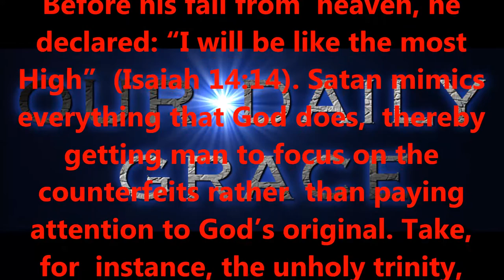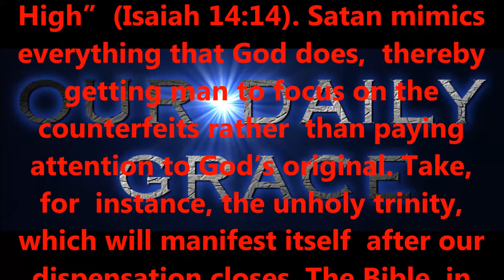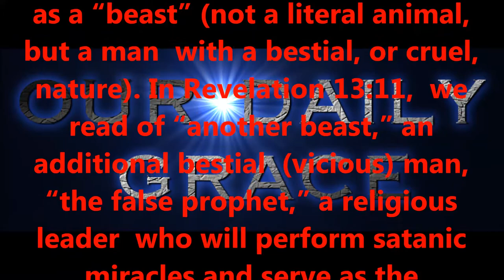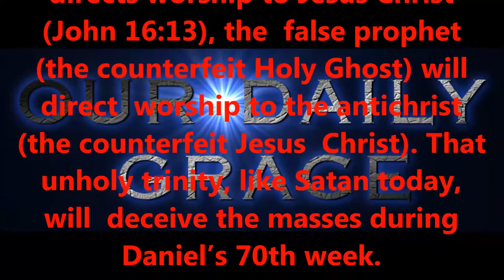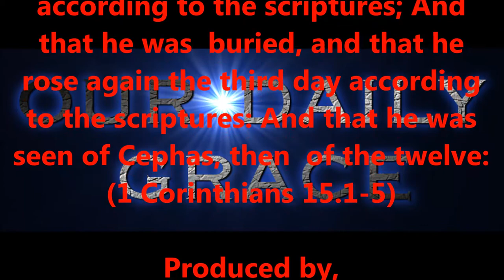FEB 16, 2017 OUR DAILY GRACE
PLEASE CONTINUE TO KEEP THIS MINISTRY IN YOUR PRAYERS, THANK YOU ! Moreover, brethren, I declare unto you the gospel which I preached unto you, which also ye have received, and wherein ye stand; By which also ye are saved, if ye keep in memory what I preached unto you, unless ye have believed in vain. For I delivered unto you first of all that which I also received, how that Christ died for our sins according to the scriptures; And that he was buried, and that he rose again the third day according to the scriptures: And that he was seen of Cephas, then of the twelve: (1 Corinthians 15.1-5)

Produced by,
Lonnie Martin

Written by,
Shawn Brasseaux